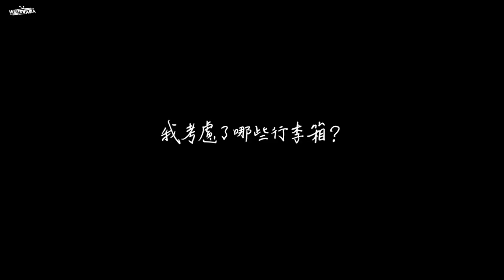假裝壞掉 Crash Baggage 行李箱開箱！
跟大家分享最近買的貴桑桑假裝壞掉行李箱箱！

〔合作請至↓↓↓〕
謝謝♥
謝謝觀賞～
訂閱裴薇訂閱裴薇訂閱裴薇訂閱裴薇訂閱裴薇訂閱裴薇訂閱裴薇

▪相機：
80D

▪剪接：
Final cut